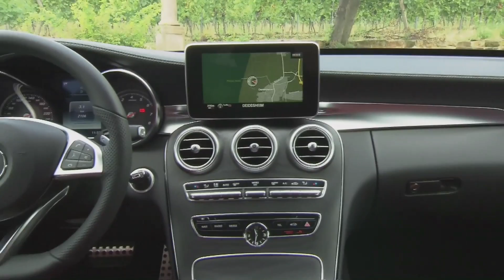Ruote in Pista n. 2252 - Parte 2 - del 28-07-2014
In questa puntata di Ruote in Pista:

Formula 1 – “Sprofondo Rosso”. La stagione per la Ferrari è iniziata male e sta continuando peggio. Occorre tornare al 1993 per ritrovare una serie tanto negativa. Le uniche note positive vengono da Alonso che riesce persino a rendere meno monotoni i GP con duelli mozzafiato, seppur nelle retrovie e dalle prospettive per il futuro. L’impegno del Team è infatti massimo…speriamo di vederne presto i frutti.

Formula 1 – Amarcord. C’è stato un tempo in cui i progettisti erano liberi di sperimentare soluzioni ardite quanto originali e non esistevano i mille vincoli regolamentari che di fatto, lasciatecelo dire, hanno tolto un poco di fascino alla F1. Non ci credete? Gustatevi il servizio dedicato alla Tyrrell a 6 ruote del 1976 che riuscì a piazzare un’indimenticabile doppietta nel GP di Svezia e a chiudere la stagione con ben 11 podi. Che tempi, quei tempi..

Formula E – E se il futuro fosse elettrico anche per il motorsport?  In molti ci puntano forte, tanto che sono già 14 i piloti e sei i Team ufficiali pronti a scattare sulla pit-lane di quella che si propone come la più interessante novità della stagione sportiva. Si scrive Formula E, ma c’è chi scommette diventerà la F1 di domani.

DTM – E’ l’unico portabandiera italiano nel super competitivo Campionato DTM. Ecco il profilo del nostro Edoardo Mortara che al volante della sua Audi RS5 del Team Abt si è messo in luce nell’ultima gara con una  serie di sorpassi spettacolari che hanno infiammato il pubblico moscovita.

Fiat Panda Cross – Non chiamatela citycar. La nuova Cross potrebbe “spaventarvi” con evoluzioni al limite della fisica. Ecco la nostra prova di questo “concentrato di SUV” dalle prestazioni sorprendenti, ma perfetto anche per l’aperitivo in centro. Damigella d’onore la versione Cross di Freemont, nuova top di gamma che accompagnerà la “piccolina” nel debutto in concessionaria previsto per settembre.

A seguire, le pillole di Autolink.

Anteprima mondiale Smart
La rivoluzione entra nella fase successiva: la smart fortwo è stata migliorata nel comfort e sotto ogni altro aspetto, ed il motore posteriore, posizione tipica per smart, compare oggi per la prima volta anche nella smart forfour, ossia nella versione a quattro posti. Alla propulsione provvedono motori a tre cilindri da 45 kW/ 60 CV, 52 kW/ 71 CV e 66 kW/ 90 CV, mentre la trasmissione è affidata al cambio manuale a cinque marce o al cambio automatico a doppia frizione twinamic.

Nuova Toyota Yaris
Con la prima generazione si affermò come punto di riferimento in termini di abitabilità e comfort, con la seconda introdusse nel segmento delle compatte nuovi standard in termini di equipaggiamenti e tecnologie al servizio della sicurezza, con la terza ed ultima generazione Toyota ha introdotto anche sulla piccola Yaris la sua evolutissima tecnologia ibrida raccogliendo un grande apprezzamento da parte del pubblico.
Con questi presupposti, a soli tre anni dal lancio, poteva bastare un semplice face lift per rinfrescarne l’immagine, ma in Toyota hanno deciso di fare le cose in grande andando ben oltre. Sul nuovo progetto Yaris, sono stati infatti investiti 85 milioni di Euro e 576 mila ore di ricerca e sviluppo.

Skoda Octavia Scout
Scout è una versione che strizza l’occhio al mondo off-road completando la già ricca offerta della gamma Octavia. La sua vocazione tipicamente crossover la rende perfetta sia in autostrada che sui terreni più impervi che affronta in tutta sicurezza grazie alla trazione integrale ed alla superiore altezza da terra. All’insegna dell’efficienza l’offerta motoristica con unità più potenti del 25% e con consumi ed emissioni ridotti del 20%. Sistemi di sicurezza all’avanguardia ed equipaggiamento completissimo caratterizzano questa nuova che arriverà nelle concessionarie a partire dal prossimo settembre con prezzi ancora da definire.

Mercedes Classe C Wagon
Quando il limite sembra raggiunto, ecco arrivare Mercedes. Costruttore i cui confini tecnologici e filosofici sono sempre un passo avanti. Con la nuova Classe C a tre volumi, la Stella pareva già aver esplorato ogni possibile confine della scienza a quattro ruote. Ebbene, la variante col portellone – in uscita a settembre – alza nuovamente l’asticella e mette in discussione perfino l’identità stessa del concetto di vettura familiare. I tempi in cui alla voce “station wagon” l’enciclopedia descriveva quel genere di autovettura dalla carrozzeria generalmente derivata dalla berlina corrispondente, con la sezione posteriore aumentata in volume così da unire il baule con l’abitacolo e garantire maggior spazio per merci e bagagli, sono passati da un pezzo.